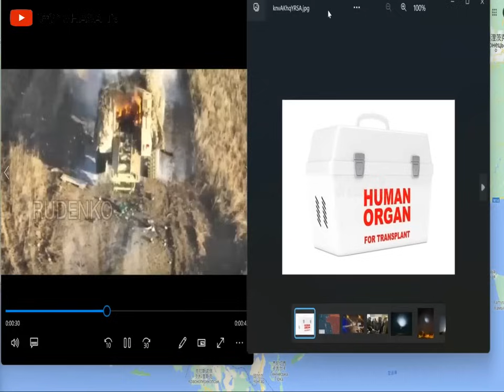白俄羅斯試射中國東風12彈道飛彈 射程覆蓋波羅的海三國波蘭捷克 法國試射M51核彈 庫普揚斯克烏軍集結坦克海馬斯火箭砲計劃進攻德沃里奇納俄軍奧斯基爾河陣地